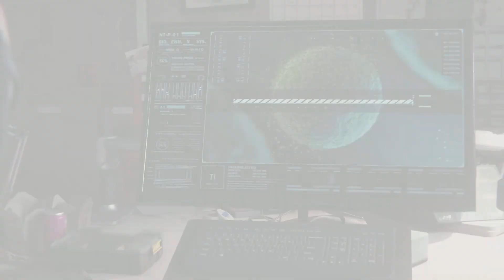Marvel's Spider-Man: Spider-Man Gets Injected By Scorpion